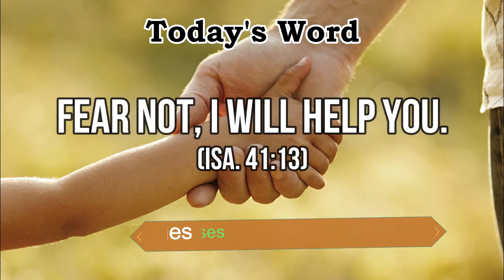Today's Rhema :: 02nd July 2020 :: BRO.GODWIN MOSES